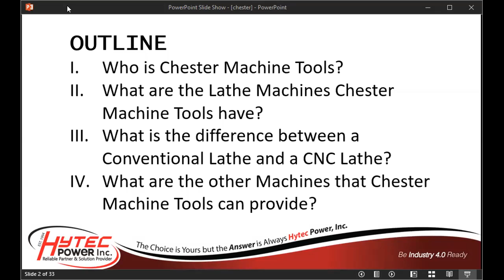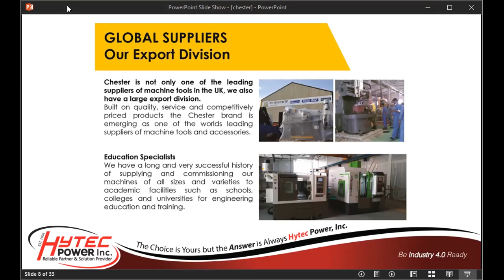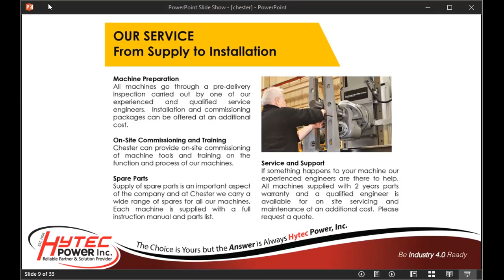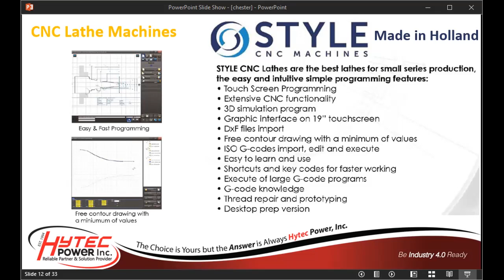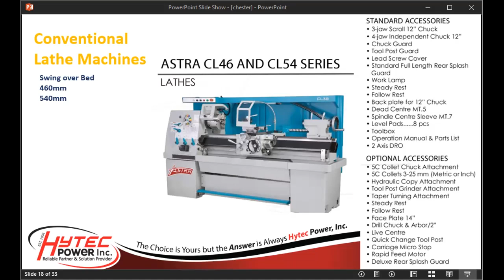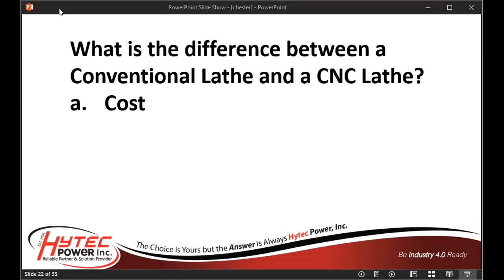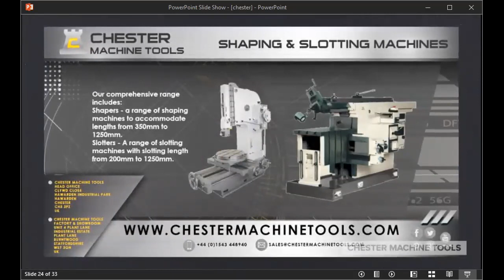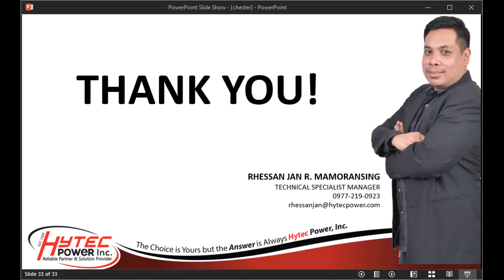WORKSHOP MACHINE TOOLS & EQUIPMENT - HYTEC POWER WEBINAR SERIES